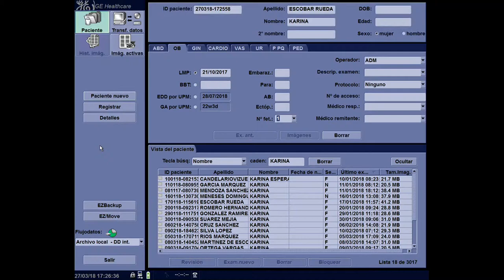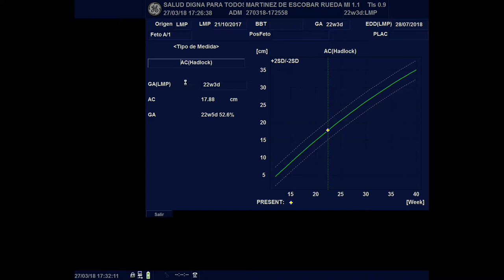ultrasonido eve jr 3